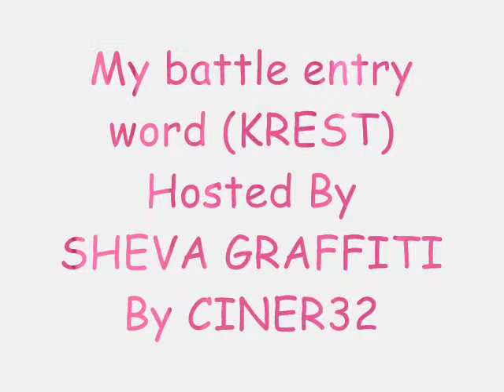CINER32 battle entry Krest.wmv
My battle entry for sheva's June battle
word (KREST)